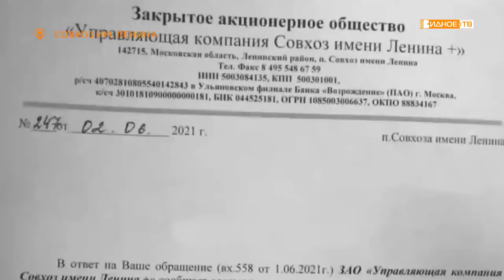НЕДОСТУПНАЯ СРЕДА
Рабочие управляющей компании ЗАО «Совхоз имени Ленина+» разрушили пешеходные дорожки, которые, как выяснилось позже, находились на муниципальной земле. Таким образом для жителей дома номер 16, среди которых и ребёнок-инвалид, был перекрыт проход на спортивную площадку. Напомним, что эта управляющая компания подконтрольна бывшему директору ЗАО «Совхоз имени Ленина» Павлу Грудинину.